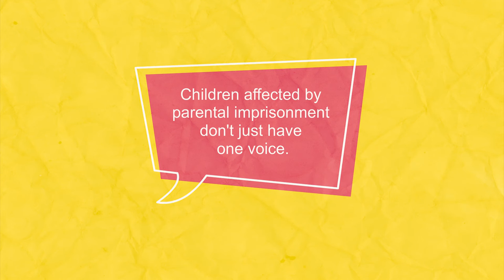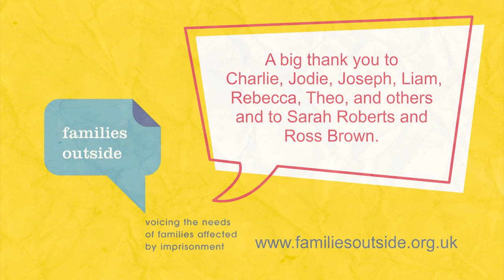800,000 voices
Children with imprisoned parents are ordinary children facing unusual life circumstances. Like any other group of children, children separated from a parent in prison experience many different emotions; some even contradictory to those which other children in similar positions may be feeling.

Decision-makers tend to use reductionist language to describe children with imprisoned parents; putting them all in the same box. It is time to start paying attention to the children's varying needs and wishes, to put them at the forefront of our agendas and to give them the stage to explain their reactions to parental imprisonment in their own words.

It is time to start listening.